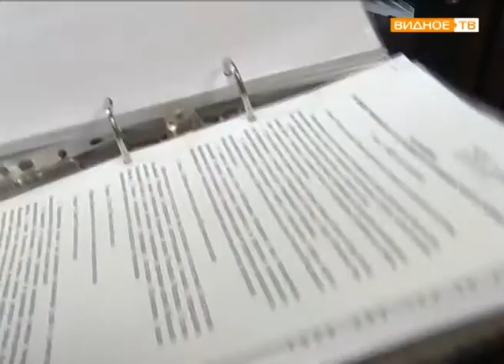"Новый созыв" - известен состав общественной палаты Ленинского района второго созыва